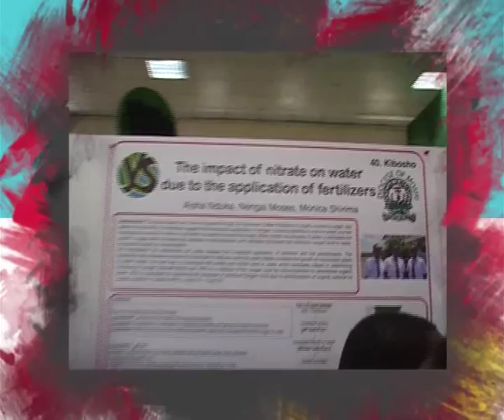KIBOSHO GIRLS, Kilimanjaro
1st Prize -- Young Scientist Tanzania 2012 -- KIBOSHO GIRLS, Kilimanjaro

Project: Industrial fertilisers and increased nitrites in water

Students: Aisha Nduku, Monica Shinina, Nengai Moses